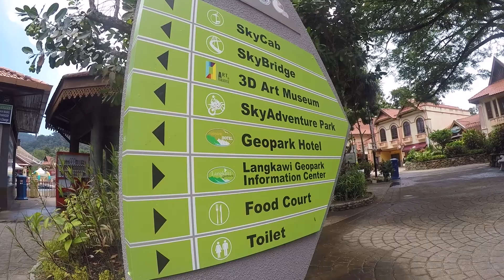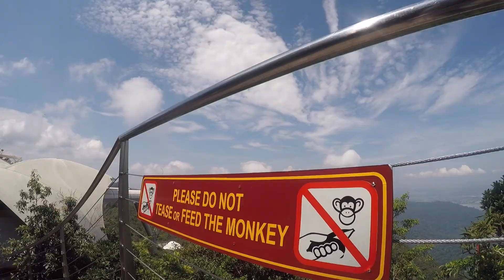Langkawi Part 3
June 2nd-6th 2017 Holidays